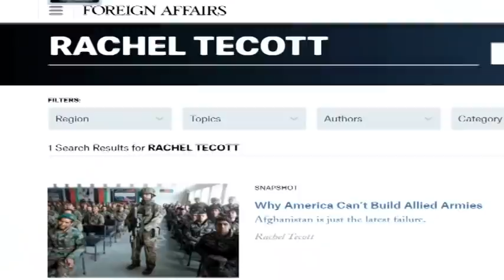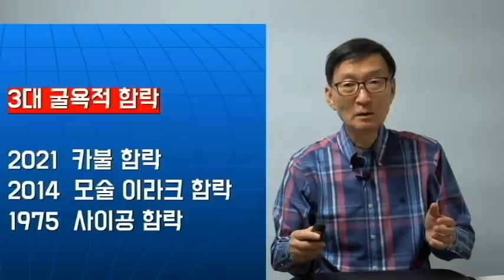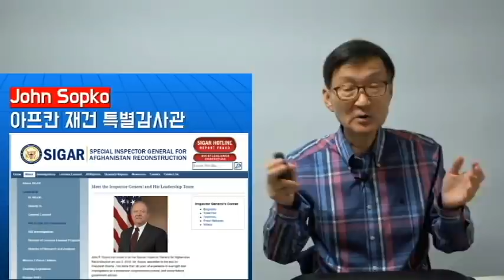美,원조하는나라군대는'오합지졸'!왜~그럴까?카불함락의날카로운원인분석~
재미있는지식tv#카불함락#아프칸사태#